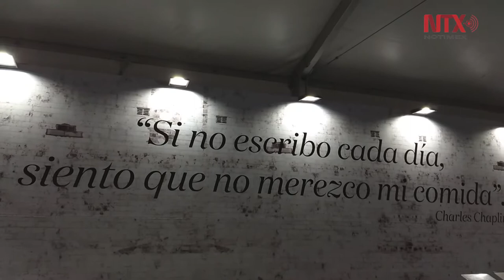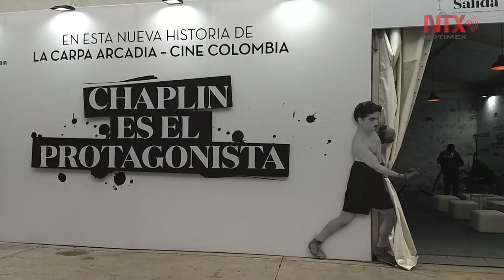Venta de libros y lectura crecen de forma paralela en Colombia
Los jóvenes que aprendieron a leer por gusto ya se volvieron lectores, y se están volviendo compradores por lo que la industria colombiana editorial tiene un soporte.